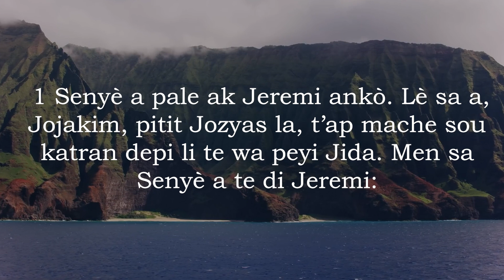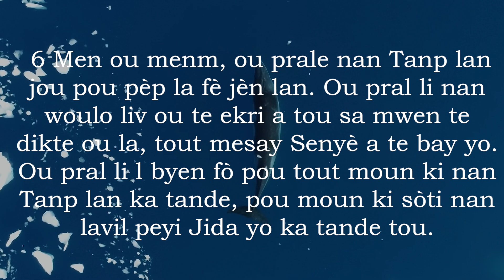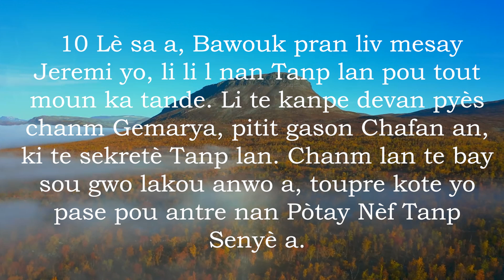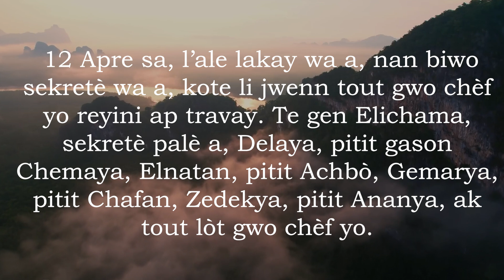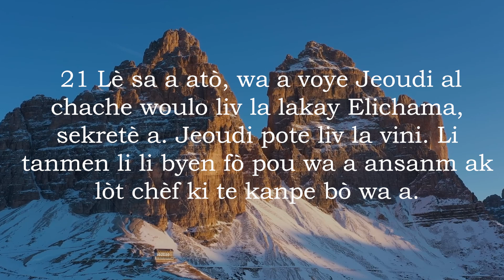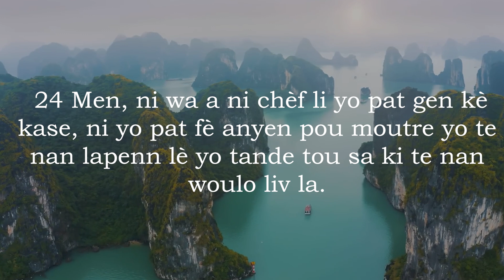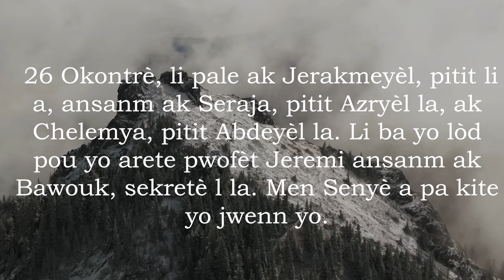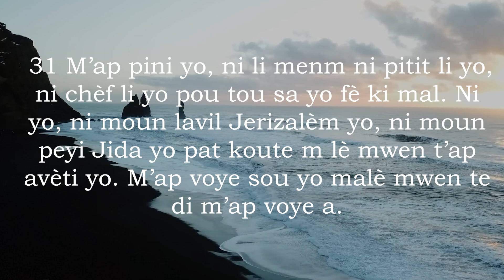Jeremi 36 Ak Mizik - Bib La Kreyol Ayisyen | Jeremiah 36 With Music - The Bible Haitian Creole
Youn nan liv ki pi konplike e ki pi long nan Bib la, tou de nan kantite mo ak kantite vèsè, liv Jeremi a se yon travay pwofetik ki dokimante ministè pwofèt Jeremi an bay pèp Izrayèl la anvan ak apre tonbe Jerizalèm nan men Babilòn yo an 587 BC. Mesaj Jeremi yo sevè e yo kondannen, e yo vize yon pèp ki gen idolatri. Okòmansman, li preche ak espwa yo pral abandone chemen peche yo, men lè repantans pa vini, li predi jijman inevitab. Byenke Jeremi ofri mo espwa, li rekonèt ke avni ki gen espwa sa a ap vini sèlman apre destriksyon Jerizalèm nan. Liv la non sèlman istwa pwofesi Jeremi yo, men tou, li transmèt yon mesaj divin bay yon pèp ki te deja soufri anpil nan tonbe Jerizalèm.

One of the Bible's most intricate and lengthy books, both in word count and number of verses, the book of Jeremiah is a prophetic work documenting the ministry of the prophet Jeremiah to the people of Israel before and after Jerusalem's fall to the Babylonians in 587 BC. Jeremiah’s messages are harsh and condemning, aimed at a people steeped in idolatry. Initially, he preaches with the hope that they will abandon their sinful ways, but when repentance does not come, he predicts unavoidable judgment. While Jeremiah does offer words of hope, he acknowledges that this hopeful future will only come after Jerusalem's destruction. The book not only chronicles Jeremiah’s prophecies but also conveys a divine message to a people who have already suffered greatly from the fall of Jerusalem.